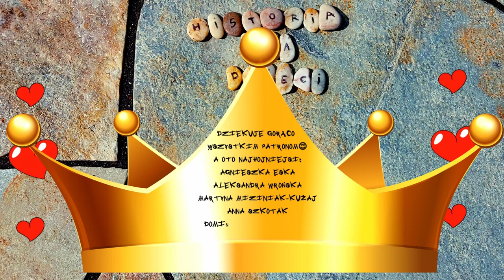STASIO PONIATOWSKI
Oto opowieść o życiu ostatniego króla Polski, a dokładniej Rzeczypospolitej Obojga Narodów, bo tak się nazywało wtedy nasze państwo, które za życia Stasia znikło z mapy świata. O tym znikaniu też jest troszkę oczywiście. Ale więcej o rozbiorach jest w filmiku

W tym słuchowisku usłyszycie o tym jak się Stasiek lubił ubierać, który kraj był jego ulubiony, z jakich przedmiotów był dobry w swojej domowej szkole i oczywiście o jego kobietach życia też jest.

Zapraszam do słuchania, przenieście się w wiek XVIII.

A na klasówkę z historii w szóstej klasie szkoły podstawowej też się przyda, i myślę sobie, że i w liceum można zabłysnąć na lekcji historii choćby opowieścią o dwóch a nie jednym porwaniu Stasia.

Jeśli podoba Wam się moja opowieść, zapraszam do słuchania i oglądania innych.

Moje Patronki i Patroni, no wy wiecie co...prawda? Na końcu filmiku Wam dziękuję, jak zawsze gorąco, na odpowiednim do niniejszej opowieści obrazku.😘🥰😍